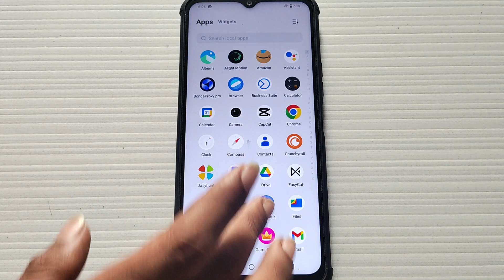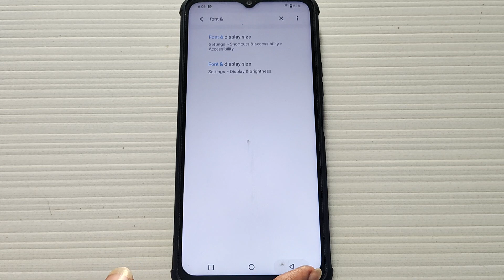how to reset font and display size setting Vivo Y20T, how to reset font and display size setting